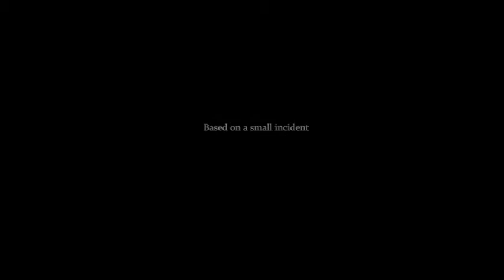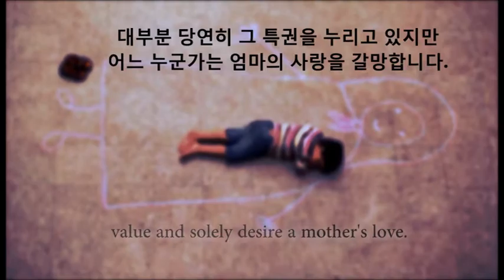선한목자교회|Good Shepherd Presbyterian Church|고태형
선한목자교회
제목(Title): 주님을 찬송하렵니다 (I Will Praise You)
본문(Text): 시편(Psalm) 35:18-28